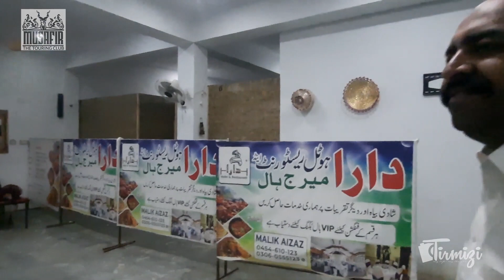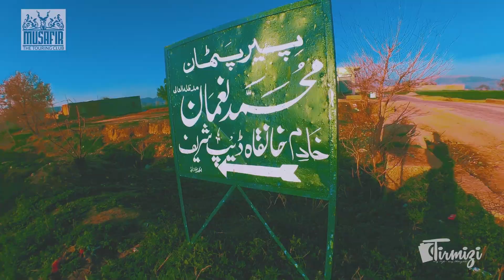Deep Sharif Vlog by Musafir Vlogs 2022 - Soon Valley Vlogs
In this Episode of our Travel Vlogs Musafir vlogs team reached Khabeki Lake from Khabeki lake to Deep Sharif and next our plan was to visit the Uchali Lake after Deep Sharif.